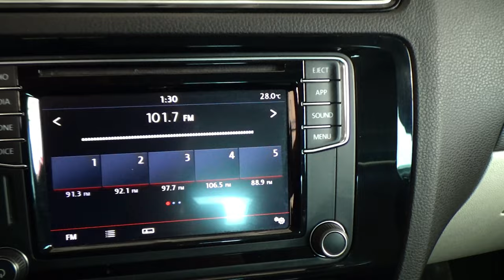Volkswagen / Jetta / 2018 - 13025